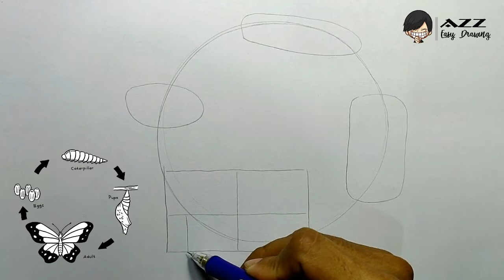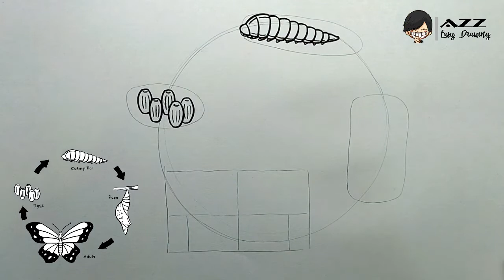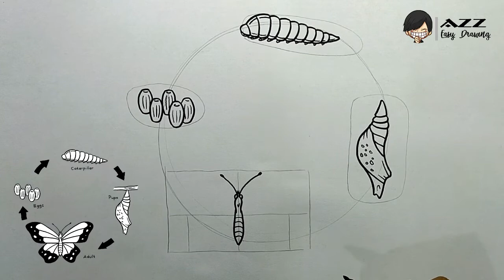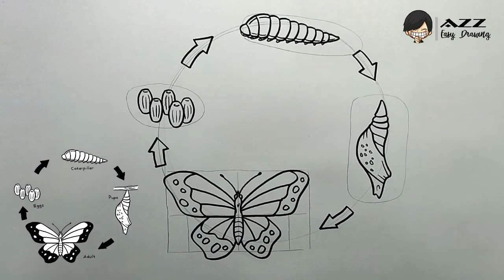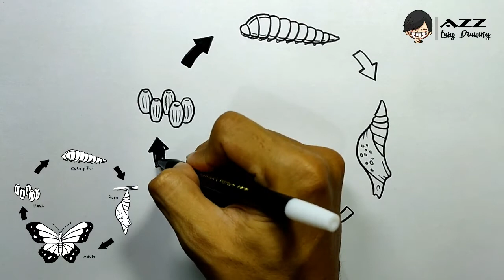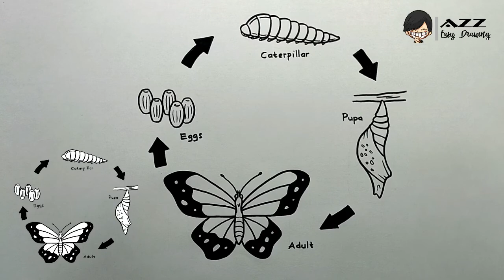How to draw Life Cycle of a Butterfly step by step